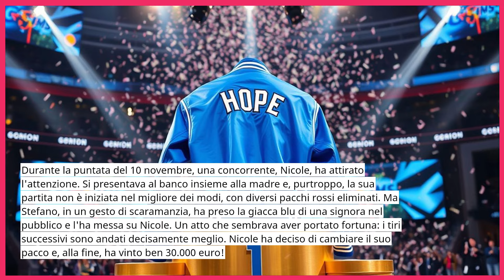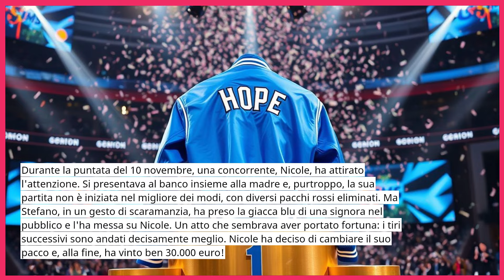🔴 CLAMOROSO! AFFARIN TUOI, ARRIVANO SEGNALAZIONI, SCOPERTA SHOCK SU NICOLE: LEI E STEFANO....